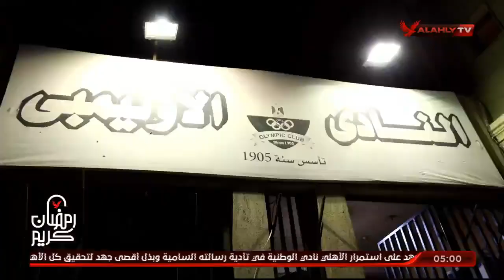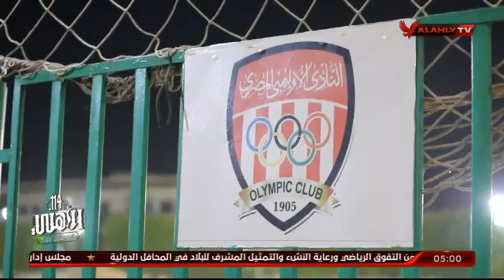الكابتن فاروق السيد يروي كيف قام قائد البحرية سليمان بيه عزت بتكوين فريق النادي الأولمبي | رد الجميل